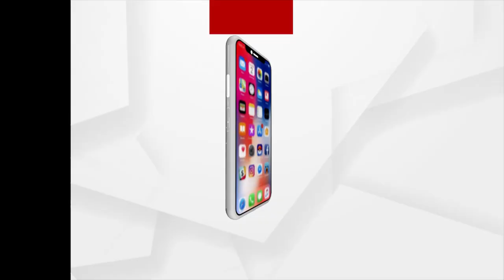Headlines 7PM | 7 May 2022 | Argus News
+ ଅବପାତର ରୂପ ନେଲା ବାତ୍ୟା
+ ପ୍ରାକୃତିକ ଦୁର୍ବିପାକର ମୁକାବିଲା କରିପାରିବ ତ ମାଟି କାନ୍ଥ ?
+ ବାତ୍ୟା ମୁକାବିଲା ଲାଗି ଆସୁଥିବା କେନ୍ଦ୍ରୀୟ ଟଙ୍କା ଯାଉଛି କୁଆଡ଼େ?
+ ବିଜେପିର ଜୋରଦାର ପ୍ରତିବାଦ ଭିତରେ ସୁବାସଙ୍କୁ ସର୍ତ୍ତମୂଳକ ଜାମିନ୍
+ ମାଟ୍ରିକ ପରୀକ୍ଷାର୍ଥୀ ଅନୁପସ୍ଥିତ ଘଟଣାରେ ହାତ ଟେକିଦେଲା ବୋର୍ଡ
+ ସ୍କୁଲ ଓ ଜିଲ୍ଲା ଶିକ୍ଷାଅଧିକାରୀଙ୍କ ଉପରକୁ ଠେଲିଲେ ଦୋଷ
+ ଉଚ୍ଛେଦ ବେଳେ ଅସହାୟ ମହିଳା ବ୍ୟବସାୟୀଙ୍କୁ ବ୍ରହ୍ମପୁର ମହାନଗର ନିଗମ ଏନଫୋର୍ସଟିମର ଦୁର୍ବ୍ୟବହାର